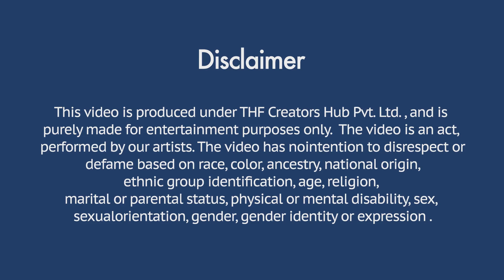भिखारी बनके B Praak को डराया | By Simran | Chik Chik Boom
Directed By : Manish Rastogi & Rahul Sharma
Actor's : Simran Verma
Concept By : Simran
Editor : Vinay
DOP : Arun Rawat